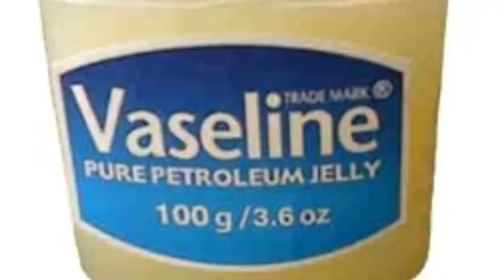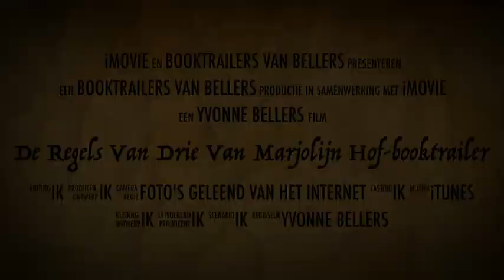De Regels Van Drie Van Marjolijn Hof-booktrailer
Boektrailer van 'De regels van drie' geschreven door Marjolijn Hof. Twan en zijn tweelingzus Linde reizen met hun moeder en oma naar IJsland. Ze gaan naar Twans overgrootvader, opi Kas, die daar helemaal alleen woont. Opi Kas kan niet goed meer voor zichzelf zorgen en hij moet mee terug naar Nederland.
Maar opi Kas denkt daar heel anders over. Hij heeft een ontsnappingsplan bedacht en vraagt of Twan hem wil helpen.
Dit boek is geschikt voor kinderen van 10 - 13 jaar. Uitgever: Querido, 2013. Kinderjuryboek 2014.